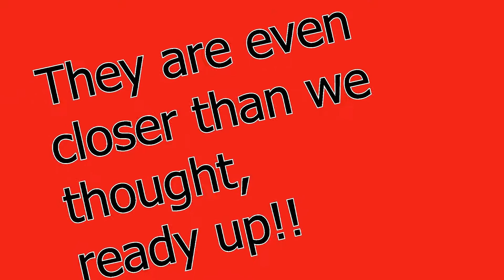RoboCraft COUNTDOWN TO MEGABOTS 2…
As in the previous countdown video that I made, I have made another robot that looks pretty silly..
And as I mentioned before, thank you, CURSED_PHOENIX, for joining me.
I had to get 2M RP to buy the last 2 wheels, that's why i uploaded the video late.